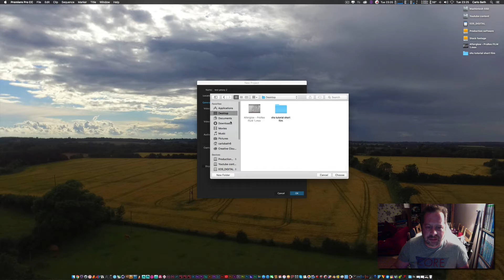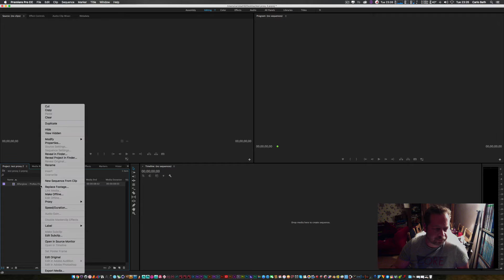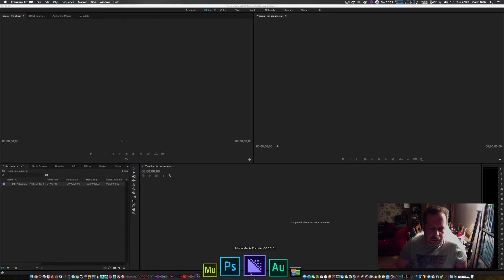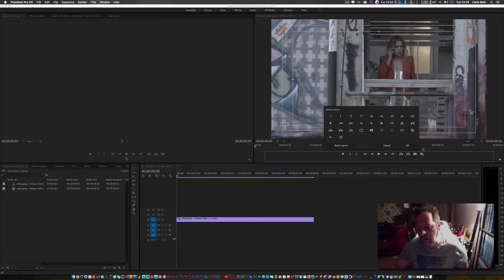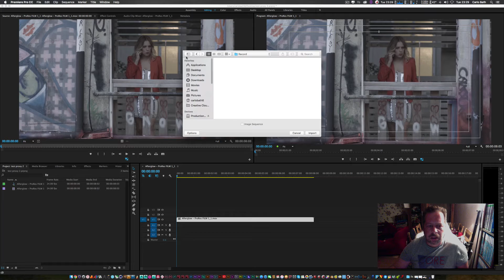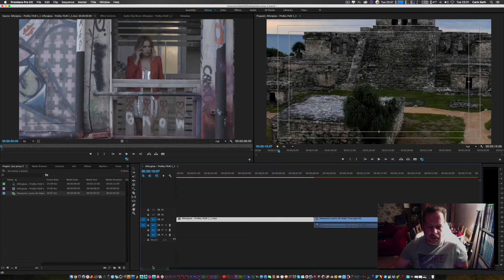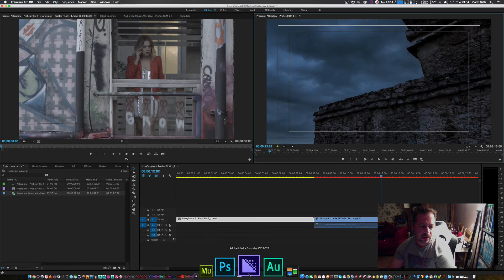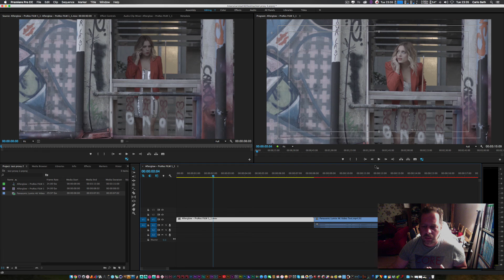Proxy Setup Premiere Pro cc 2015.3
Working with Proxy Premiere Pro cc 2015.3

In this video we look at how to setup a proxy workflow in the new update of pp cc 2015.3, hope this helps.